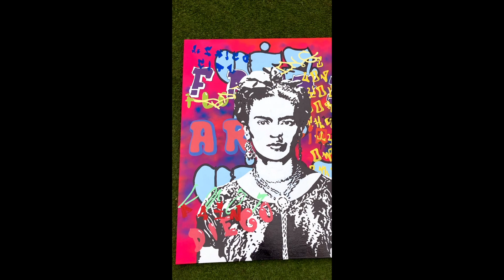"Lucky" Limited Edition Print Release w/ Sugar Press Art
As long as we have the know how, the ability and the skill set we can create our own opportunities and so called luck. Early on I was denied many opportunities as an artist. Maybe it was my skill set, maybe it was my network, maybe it was my lack of resume. It could have been any of those things but I know for sure depending on opportunities to choose me was not going to solve my problem.

I adopted a philosophy revolved around creating my own opportunities as a way to move my art forward and little by little I made progress. “Lucky” was born out of that philosophy.

There is an edition of 40 and they are archival pigment prints on sustainable bamboo paper .